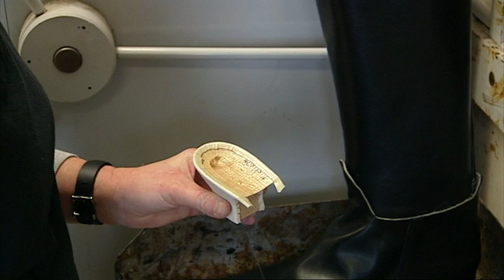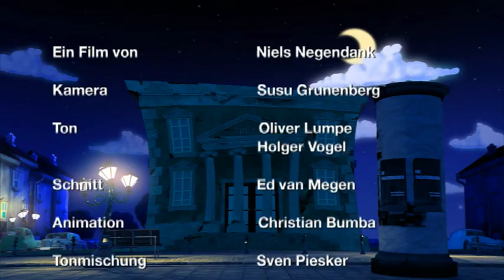Die Theatermacher – Schuhmacherin: Wie werde ich Schuhmacherin?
Es gibt sie doch noch, die längst ausgestorben geglaubten Handwerksberufe. An der Deutschen Oper Berlin arbeitet die Schuhmachermeisterin Kornelia Thon. Hier wird nicht nur repariert, in ihrer Werkstatt werden Schuhe nach Maß hergestellt. Zusammen mit Kostümbildnern und der Ausstattungsleitung wird jedes Detail vom Scheitel bis zur Sohle auf das Konzept einer Inszenierung abgestimmt. Zusammen mit vier Mitarbeitern, Gesellen und Lehrlingen, fertigt sie alle Bühnenschuhe selbst, die nicht gekauft werden können.

Sänger- und Schauspielerfüße sind natürlich ein sensibles Arbeitsfeld. Die Bühnenschuhe müssen so gefertigt sein, dass der Darsteller während seiner Arbeit keinen Gedanken daran verschwenden muss. Andererseits können die Schuhe auch einen großen Einfluss auf die Gestaltung der Bühnenfigur haben. So lautet dann auch das Credo der Schuhmachermeisterin: "Der Auftritt hat auch immer mit dem Auftreten zu tun!"